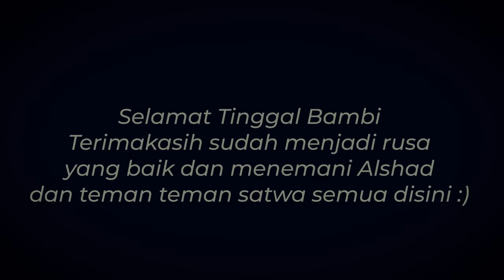BEGINI KESEHARIAN PERSIAPAN MERAWAT SATWA SEBANYAK INI DIRUMAH !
Halo teman2 ! Gue mau jelasin ke kalian cara merawat semua satwa dirumah gue, tentu bukan hal mudah dan butuh ketekunan, pengalaman, konsistensi yang tinggi. langsung aja disimak ya teman2 !